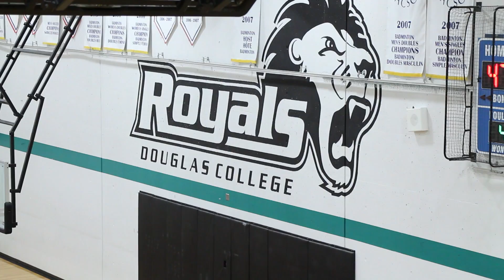Langara Falcons vs. Douglas Royals Highlights Feb 21, 2014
The Langara Falcons men's basketball team defeated the Douglas Royals at Douglas College 102-59 on Friday, Feb. 21.

Ranked first in the PacWest conference, the team feels confident heading into the provincial championships.

Reported by Gavin Fisher